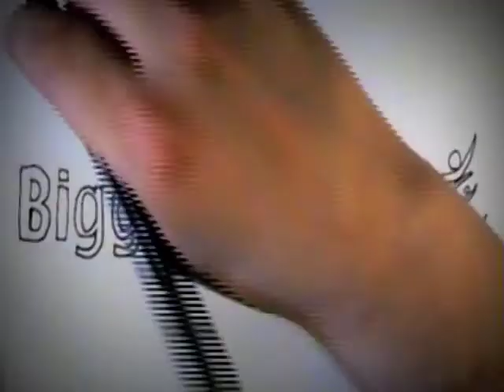BiggerPockets Interview with Jeff Brown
- In this interview with Jeff Brown aka BawldGuy, we learn about changes in real estate investing and the markets over the last 40 years, get great tips about investing for retirement, and much more!